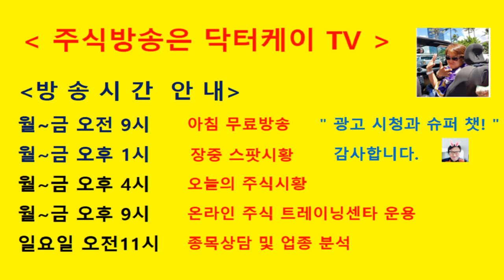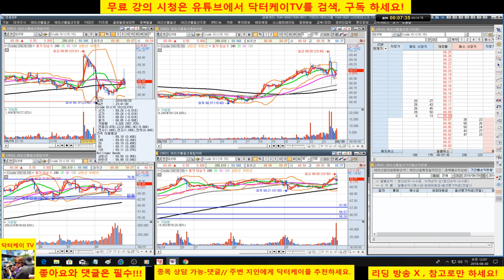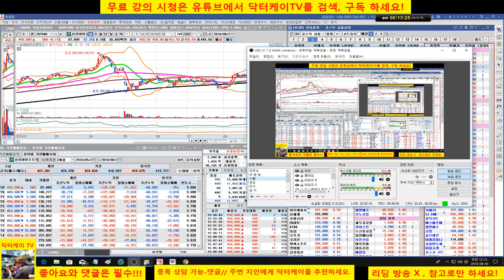= 닥터케이 TV =셀트리온 삼형제와 바이오주는 닥터케이가 책임진다/180829/셀트리온,셀트리온 헬스케어,셀트리온 제약,삼성바이오로직스,신라젠,에이치엘비 분석방송